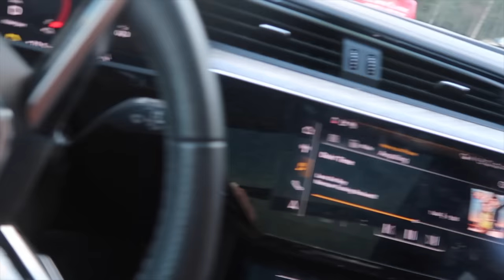KJØPER ALT DE FORAN KJØPER!! ft. Emma Elingsen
❗PRAKTISK INFO:
Jeg filmer med Canon Powershot G7X mark II
Jeg redigerer med Final Cut Pro X

Takk for at du leste gjennom infoboksen, ha en suuuuper dag!
XOXO HEINE ❣️